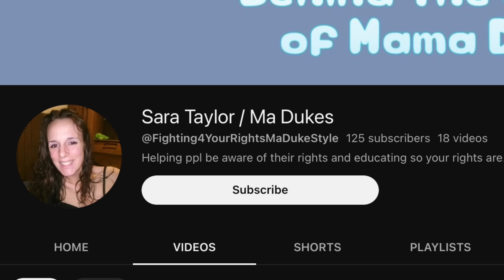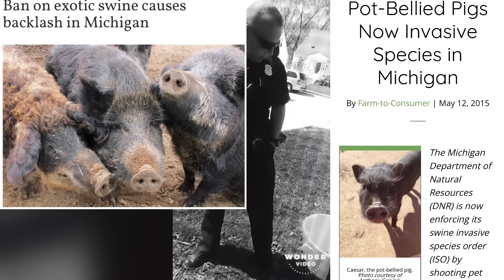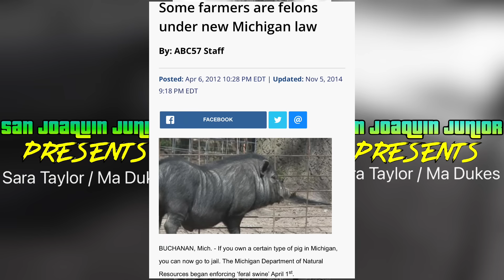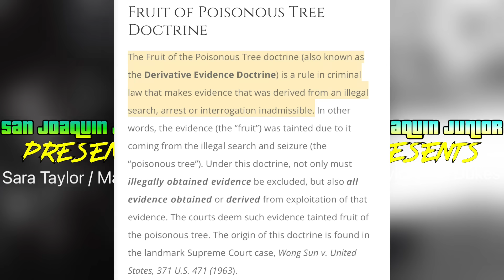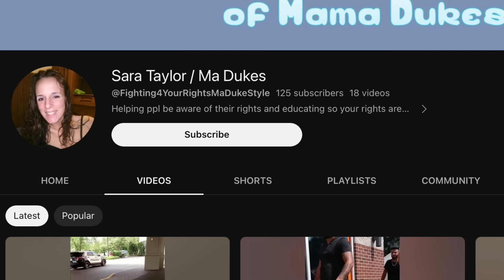ID Refusal | These Cops Get Owned | Know Your Rights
This video is coming to you from the channel Sara Taylor, and this interaction involves officers from the Dearborn Police Department. About a week prior to this interaction, Sara had an issue with some officers where they came to her house and searched her property. Now they’re back with a vendetta, or so it seems.